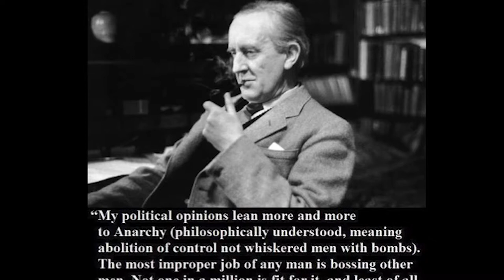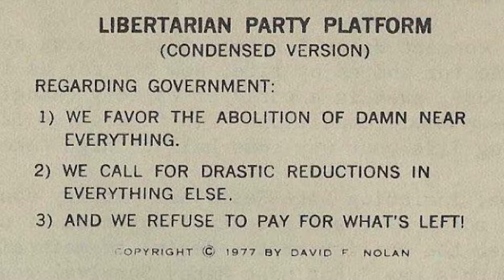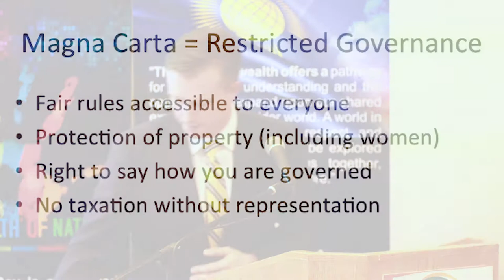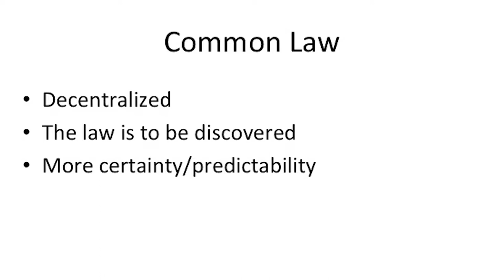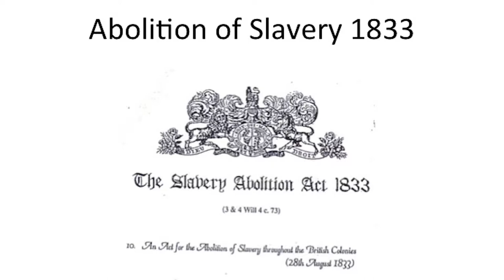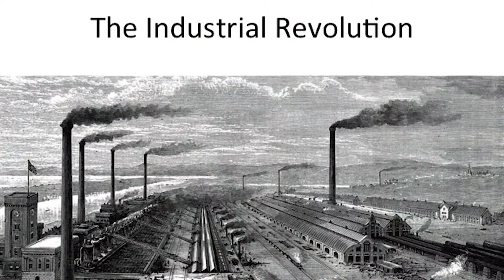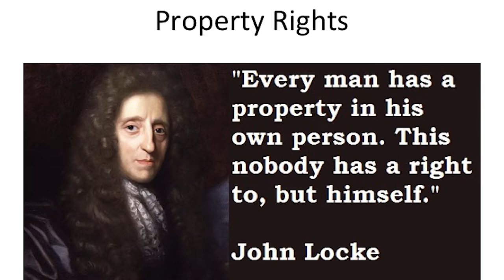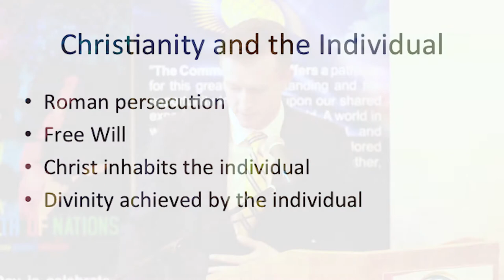RCS Canada Conference 2017 - Tim Moen - The Commonwealth's Legacy of Liberty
Tim Moen, Leader of the Libertarian Party of Canada, does a presentation on The Commonwealth's Legacy of Liberty.

The views and opinions expressed in this video are those of the speaker(s) and do not necessarily reflect the official policy or position of the Royal Commonwealth Society of Canada.